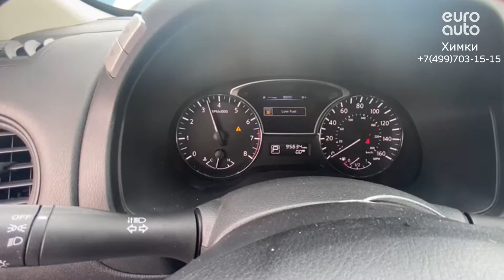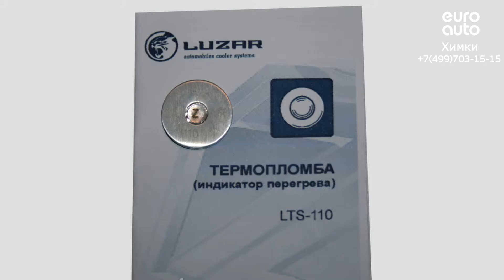Двигатель Nissan для Pathfinder (R52) 2014 после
Описание двигателя Двигатель Nissan для Pathfinder (R52) 2014
3.5Л. 24V 95635МЛ. 2014Г. VQ35DE "КОНТРАКТНЫЙ"ИМЕЕТСЯ ВИДЕО РАБОТЫ ДВИГАТЕЛЯ (СОПРОВОДИТЕЛЬНЫЙ ПАКЕТ ДОКУМЕНТОВ:ГТД, ДКП) 101023JK0A